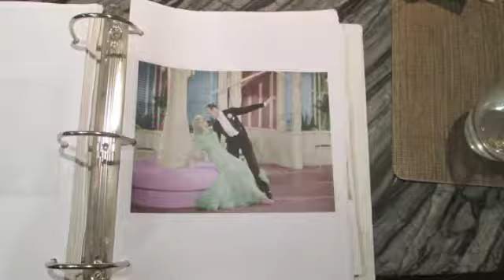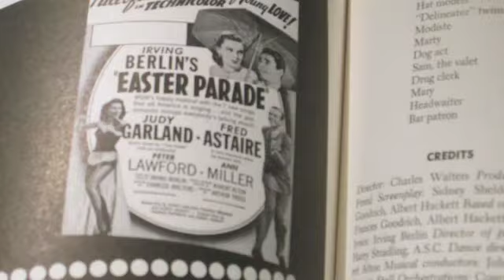Jill Whelan interview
Actress, Vicki Stubbings in "The Love Boat," Lisa Davis in "Airplane!"